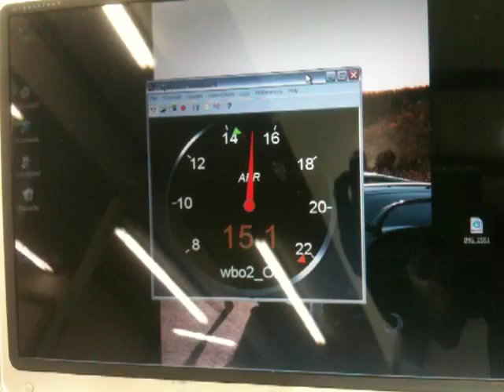7MGTE Stock ECU, Blow through AFM, 1200CC Injectors, E85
Running Blow through AFM setup on a stock ECU with 1200CC Injectors, E85 and a 35R.

VF is happy!